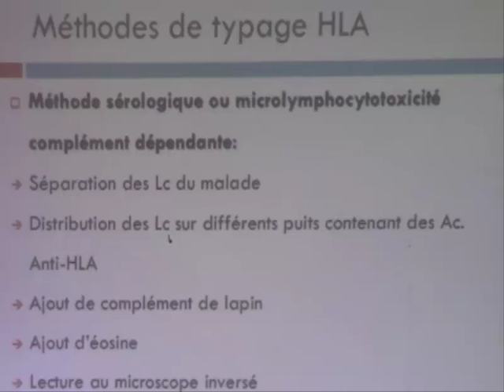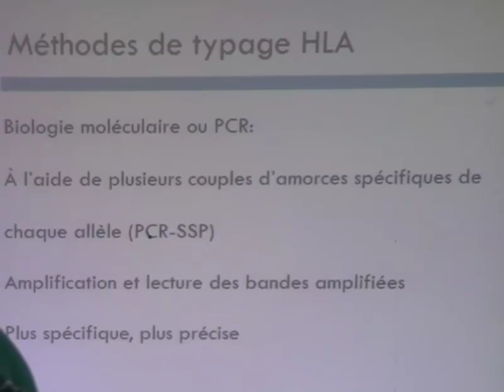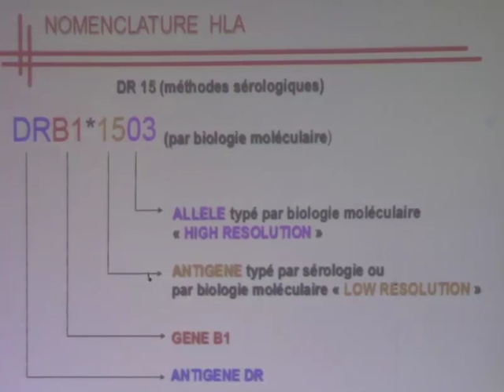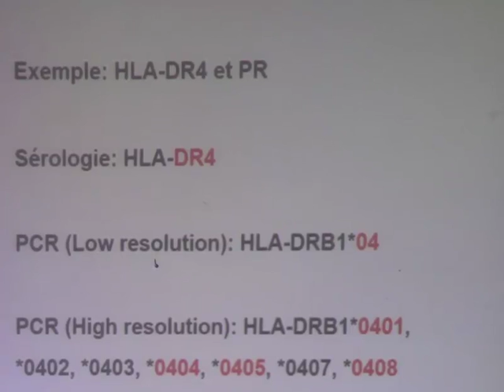LE SYSTÈME HLA PARTIE 3